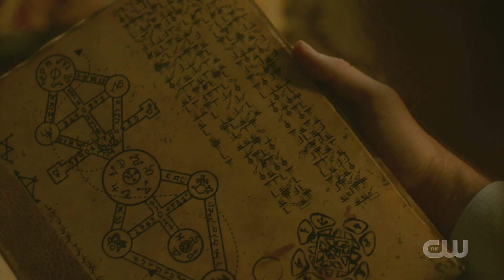Legacies 2x07 Josie uses Black Magic and helps Clarke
The Vampire Diaries - The Originals - Legacies
The CW